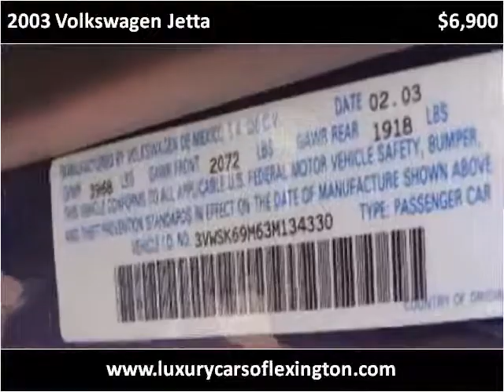2003 Volkswagen Jetta Used Cars Lexington SC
This 2003 Volkswagen Jetta is available from Luxury Cars of Lexington.